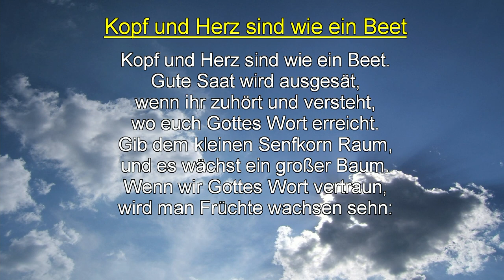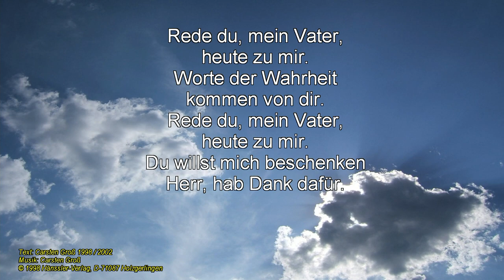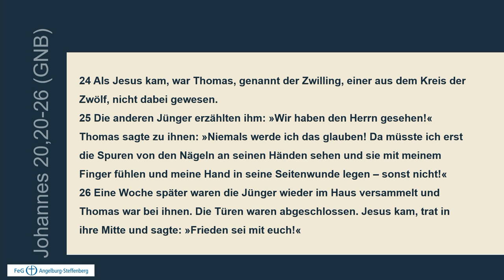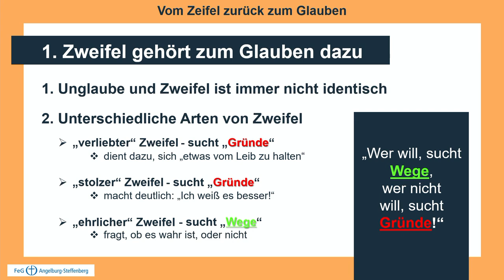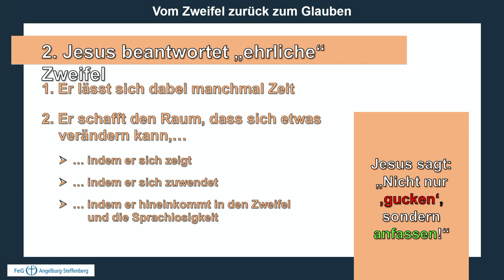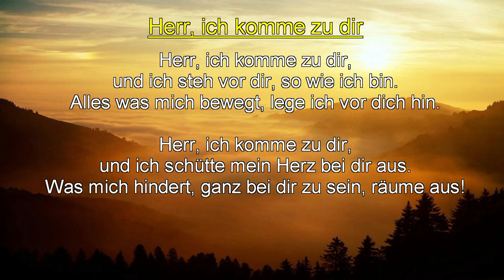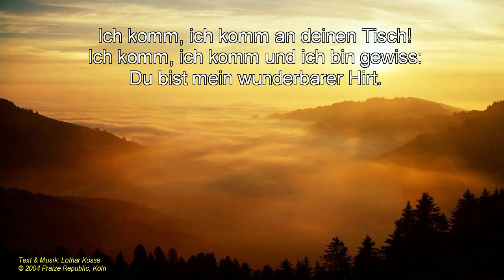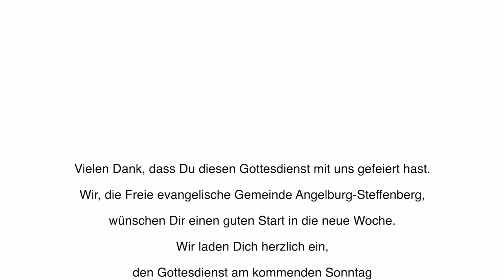Gottesdienst 14.04.24 Vom Zweifel zurück zum Glauben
Wir freuen uns, dass du den Gottesdienst mit uns erlebt hast. Gerne kannst du uns auch einmal live erleben. Komm doch einfach mal vorbei.

Baumgartenstraße 6
35719 Angelburg/Lixfeld